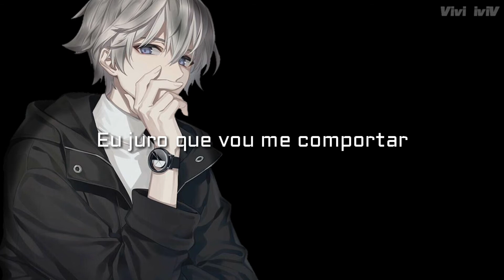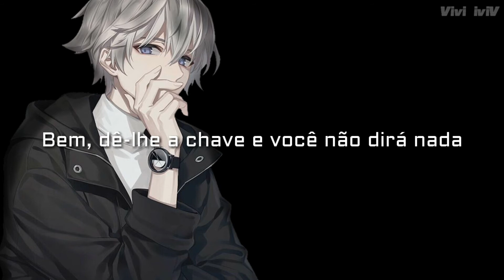Jake Daniels - Pinky Promise (Tradução/Legendado)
Letra:

Wake up, I can’t feel a thing
I wonder if this is a dream
Look over, I hear a scream
I wonder if that was from me

Voices inside my head
Please get out
Okay, let’s see what’s outside of my house
Carousel horses and kids all about
What are they singing? It isn’t too loud

Pinky promise
That you’ll keep all our secrets locked away
In Lucifer’s locket
Well give you the key and you won't say a thing

Pinky promise
That all of our sins will be treated the same
In Lucifer’s locket
Don’t opеn the front or he might escapе
Pinky promise
In Lucifer’s locket
We’ll give you the key and you won’t say a thing
Pinky promise

Blood on my shirt and my hands
I can’t remember where I am
Is this the same dream that I had?
Oh no here we go not again

Simulations got me goin insane
Is this all real or is it in my brain?
Please someone wake me I swear I’ll behave
Here come the kids, can you hear what they’re saying?

Pinky promise
In Lucifer’s locket
Don’t open the front or he might escape
Pinky promise

Volte sempre quando quiser:3